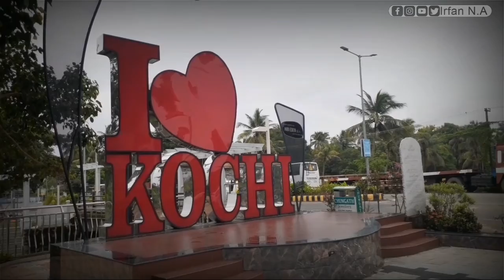Queens Walkway Kochi | Ernakulam | Near Hight court of kerala| 2020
Queen's Way is a 1.8 km long picturesque walkway in the city of Kochi, Kerala, India. It is a fully automated musical walkway that stretches from the start of GIDA road to Chathyath Church and is a popular hangout place for the locals. The walkway is situated at around 1.5 km from the High Court Junction and 2 km from Marine Drive. It was setup at an initial cost of ₹5 crore (US$700,000) allowed by the Tourism Department.